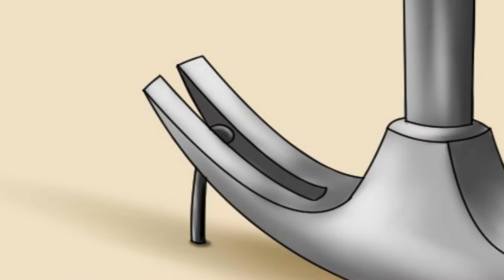Heart Touching Story - Son & Fence